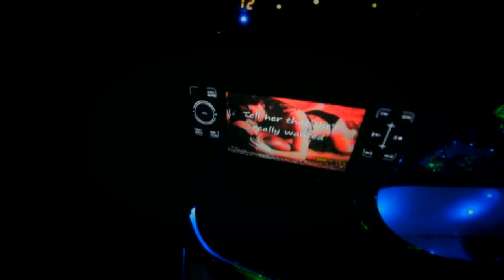Eashani + Shashi Pri-shoot Trailer.....